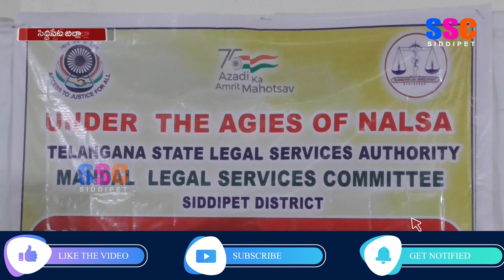కేసీఆర్ నగర్ లో లీగల్ సర్వీసెస్ అథారిటీ ఆధ్వర్యంలో న్యాయ విజ్ఞాన సదస్సు || SSC NEWS